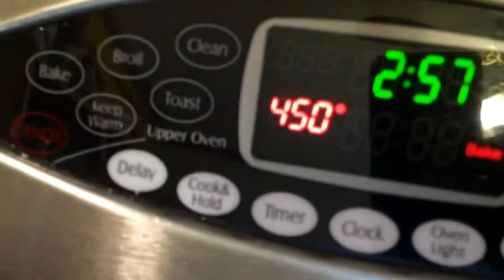BISQUICK PIZZA 45 MINUTES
Why bake frozen pizza or call for takeout when top-rated fresh pizza recipes offer so many possibilities? Pizza crust created using Bisquick® mix is as easy as 1, 2, 3. Toppings are just what everyone likes and cover pizza dough that shapes up faster than a phone call.